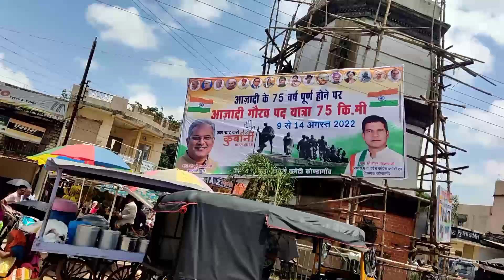कोंडागांव शहर ll छत्तीसगढ़ी ll 2022 ll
कोंडागांव शहर 2022 ll छत्तीसगढ़ ll